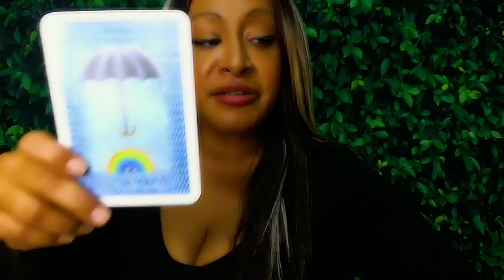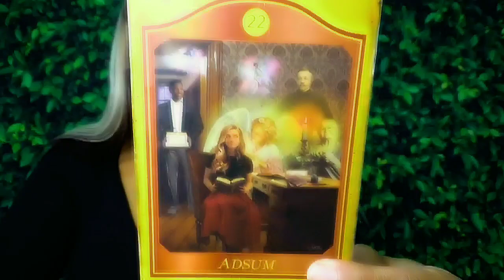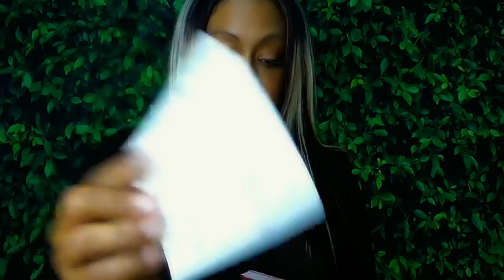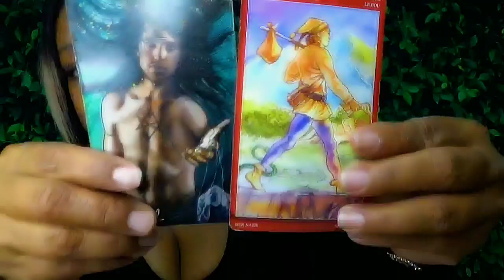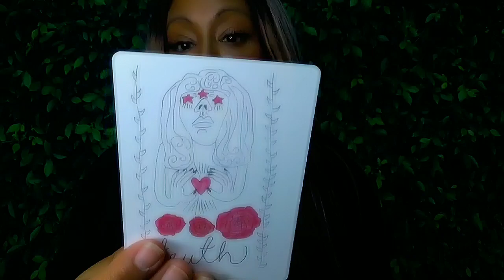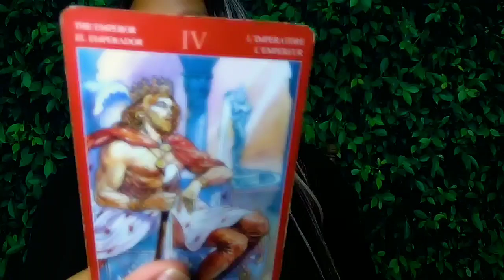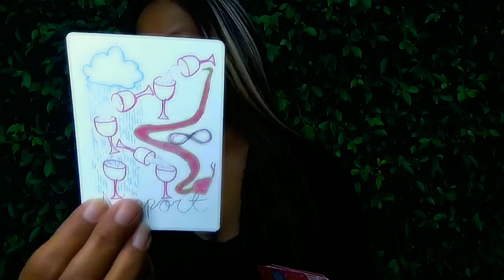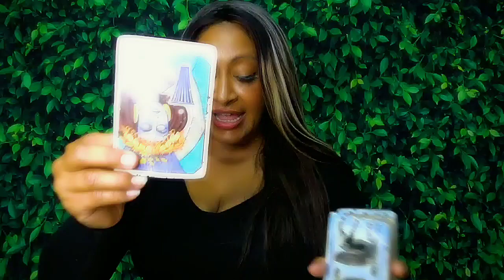Cancer November 2024 Tarot: No ONE can Keep you 2 Apart!